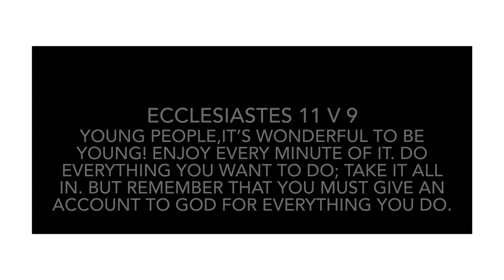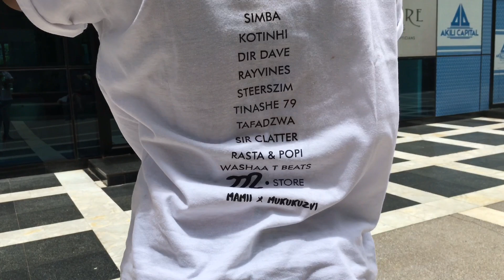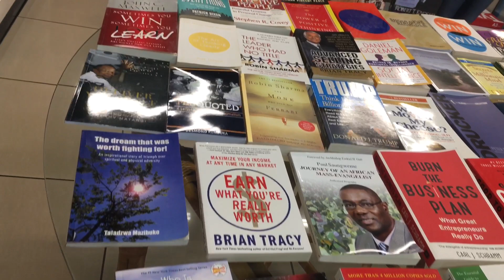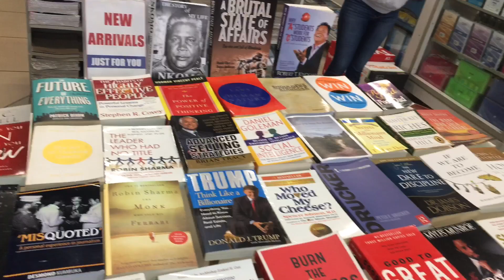Ghetto2Sabhabha Ray Vines MERCH SHOOT BTS & WINDOW SHOPPING | Miriro Moments | ZIMBAMBWE VLOG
Hey LEET! In this video I accompanied my cousin to a shoot he was doing for Ghetto2Sabhabha merchandise that was inspired by RayVines recent work titled the same. Hope you enjoy it!

ABOUT ME:
I am a young adult Zimbabwean and Christian Lifestyle  YouTuber . I make videos about my faith as a disciple of Jesus, Inspirational, Law-related and Empowering videos and anything relating to my lifestyle and my adventures that I would love to share. Here and there you might find a bit of music and cooking too! I truly believe that as people it’s important to live in purpose and fervently pursue a relationship with God because without Him we can do nothing. My hope is to engage, empower,educate, entertain, establish and equip my subscribers to be the best version of who God called them to be and to encourage them to be free and have hope in their lives! This will be an opportunity for all of us to evolve in our journeys as we learn from one another. We are ‘LEET’ here - the ‘Leave Earth Empty Team’ -we are  going to use all that God has given us by living in purpose and following  our dreams. We are being intentional about not being the reason the graveyards  are sometimes referred to as ‘the richest places in the world’! We get to journey  and grow together! We are sorta kinda really dope too!